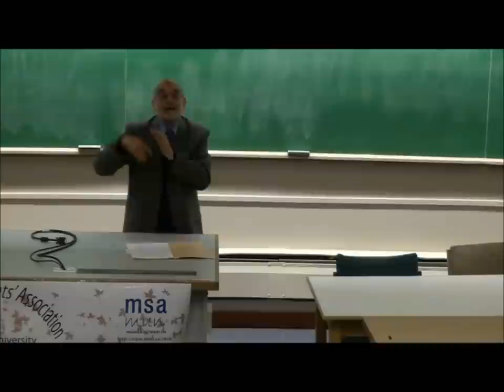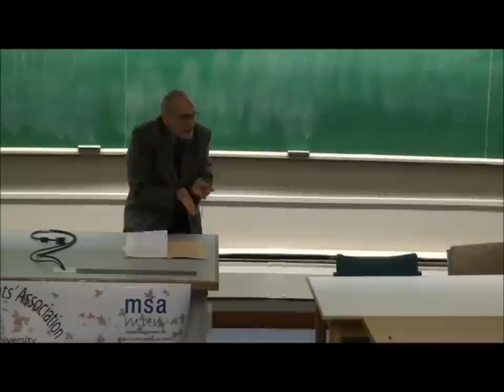Who Is Muhammad? Dr. Jamal Badawi (2/10)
This lecture was the highlight of Islam Awareness Week 2011 by the Muslims Students' Association at Memorial University of Newfoundland.
Dr. Jamal Badawi is Professor Emeritus of Religious Studies at St. Mary's University in Halifax, Nova Scotia and has authored many articles and works on Islam. He has also been invited to speak all over North America in addition to about 40 countries around the world.